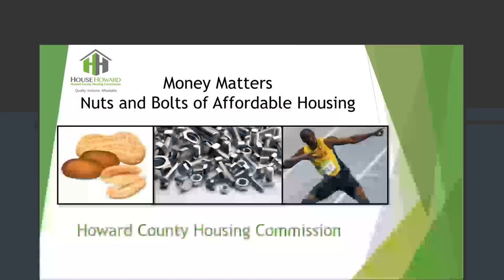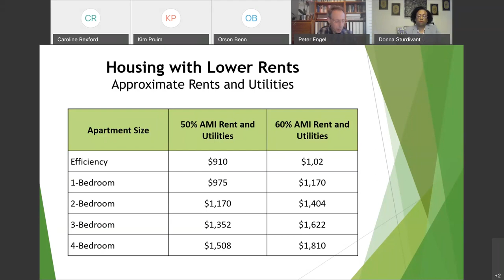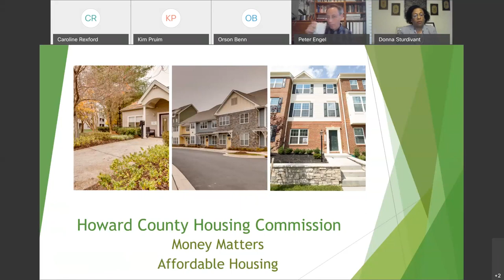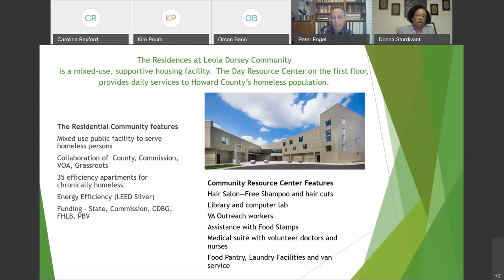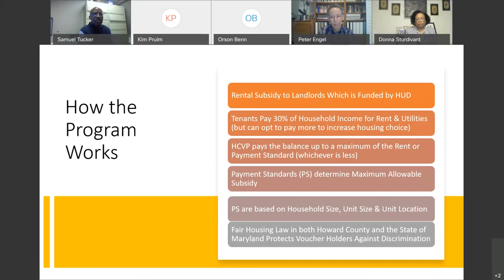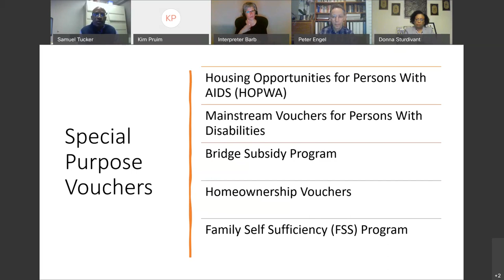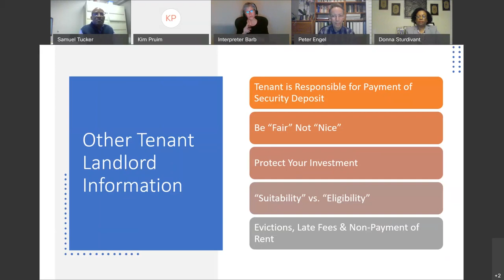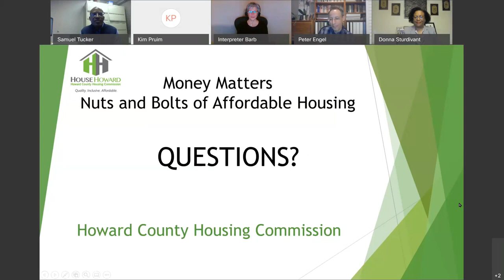Money Matters Nuts and Bolts of Affordable Housing 2021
Participants in this workshop will learn about the various options for affordable rental housing in Howard County. The presenters will discuss qualification requirements and regulations that govern affordable housing. The new Small Area Fair Market Rents, which raises the amount of subsidy paid in certain areas of the County in order to promote economic mobility, will also be discussed.

Presenters: Peter Engel, Executive Director of the Howard County Housing Commission; Samuel Tucker, Director of Housing Choice Voucher Program and Donna Sturdivant, Director of Asset Management